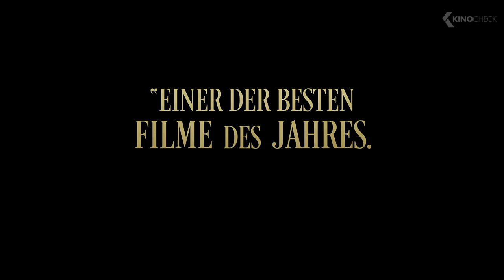BELFAST Trailer 2 German Deutsch (2022)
Der halb-autobiografische Film, geschrieben und inszeniert von dem Oscar-Nominierten Branagh, zeigt die Kindheit eines Jungen in den Wirren der späten 1960er Jahre in der nordirischen Hauptstadt.

Note | Belfast German Trailer courtesy of Universal Pictures. Bei einem Kauf ändert sich für euch nichts, aber ihr unterstützt dadurch unsere Arbeit. | KinoCheck®